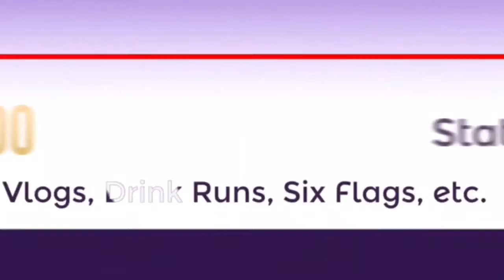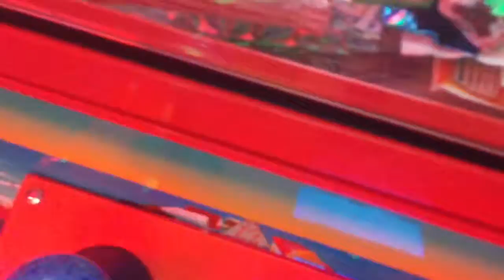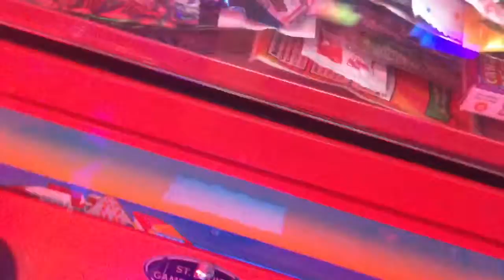The quest for the golden fidget spinner 😂😂😂😂